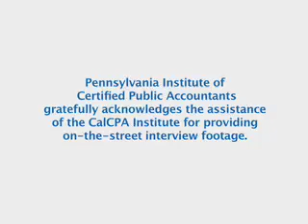Moneytalks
A lighthearted look at what average consumers know, or don't know, about their finances.